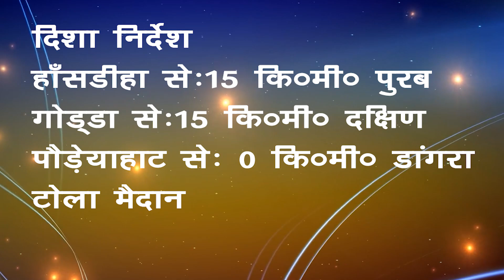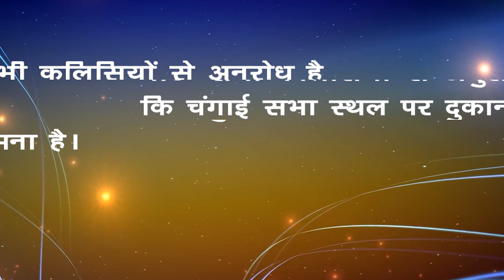चंगाई सभा poraiyahat godda,poraiyahat,Dangra Tola